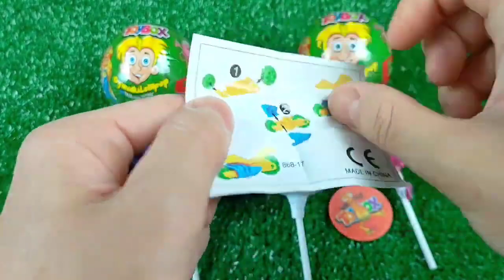ASMR RAINBOW DESSERTS FROZEN NIK-L-NIP COLOR ICE CREAM 무지개 디저트 얼린 닉클립 아이스크림 먹방 CANDY SOUNDS MUKBANG